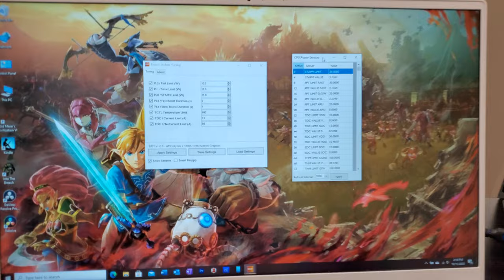Overclocking AMD Ryzen 4700U Renoir?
Is it possible to overclock Renoir? If you can, should you? We'll find out soon!

Computer Upgrades:
Crucial 8GB DDR4 3200 MT/s
Western Digital 500GB WD Blue SN550 NVMe Internal SSD

Equipment I Use:
Mic - Shure SM7b
Gimbal - Zhiyun Smooth 4
Video Shot with - Samsung Galaxy Note 10+
Monitor - LG 32UD60
Mouse - Logitech MX Anywhere 2S
Keyboard - Logitech MX Keys
Portable Monitor - Lepow 15.6" IPS